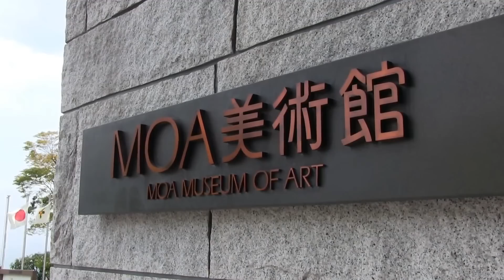MOA美術館 又兵衛 山中常盤物語絵巻